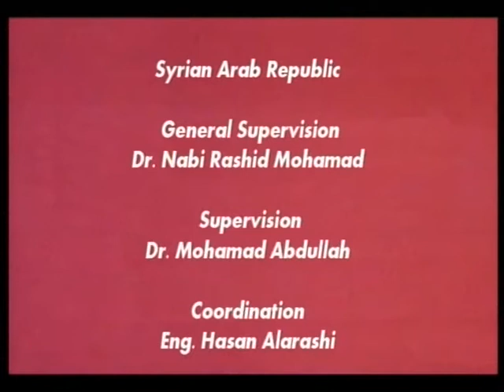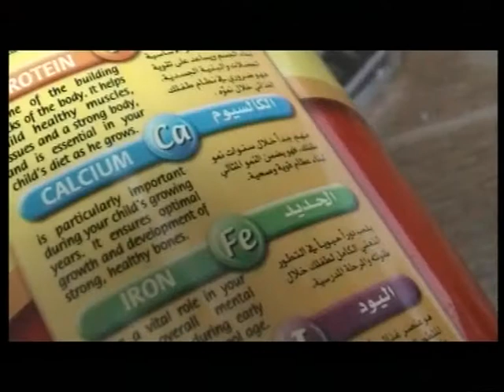MILK AND MILK'S Issues الحليب ومشكلات الحليب POPEYE THE MILKMAN English Version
Produced by the the extension dept. of the Ministry of Agriculture and Agrarian Reform in cooperation with IFAD supported projects in Syria and Bosnia and Herzegovina.
ANIMATION FROM: POPEYE , THE SAILOR. USED FOR NON COMMERCIAL PURPOSES, WISHING COURTESY OF KING FEATURES TV SYNDACATE.
أخراح نبيل رضا المهايني